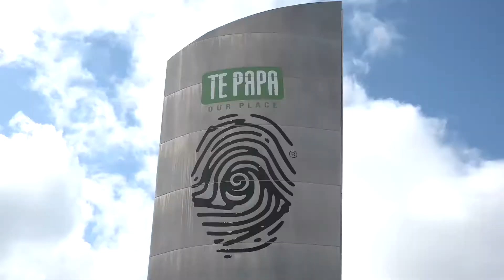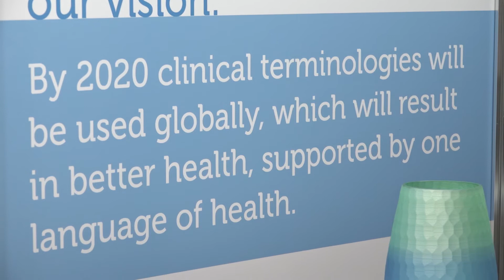SNOMED CT Expo 2016 - Don Sweete